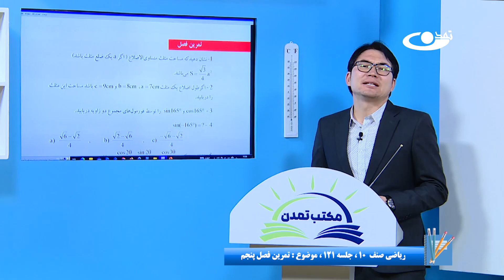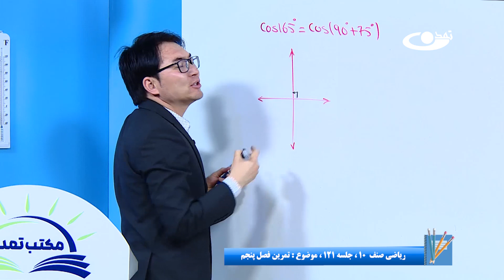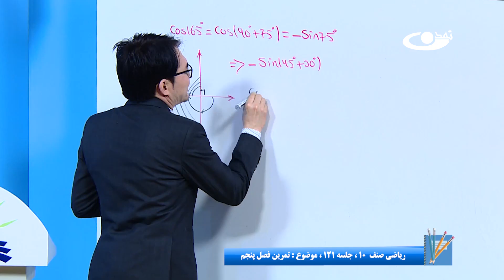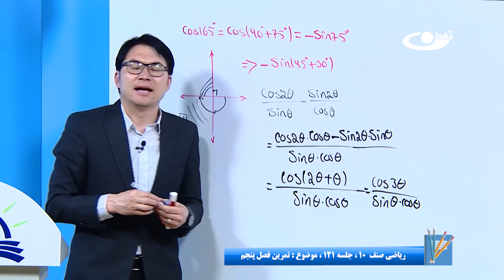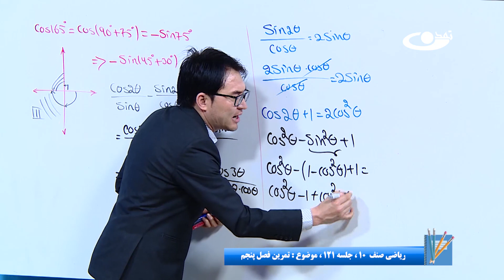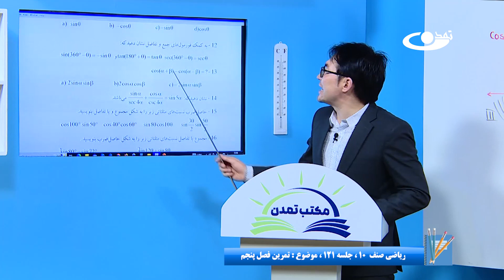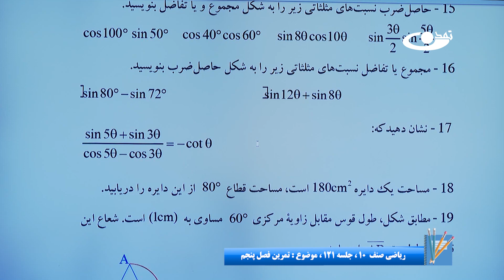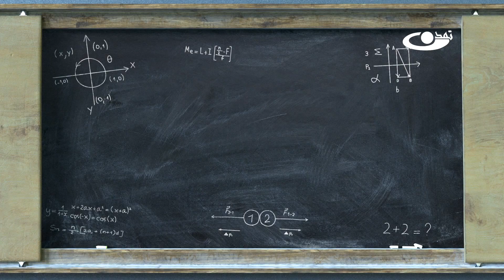ریاضی صنف دهم- جلسه صد وبیست ویکم– موضوع: تمرین فصل پنجم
موضوع برنامه: ریاضی صنف دهم- جلسه صد و بیست ویکم - موضوع:تمرین فصل پنجم

آدرس سایت و شبکه های اجتماعی ما:
است.